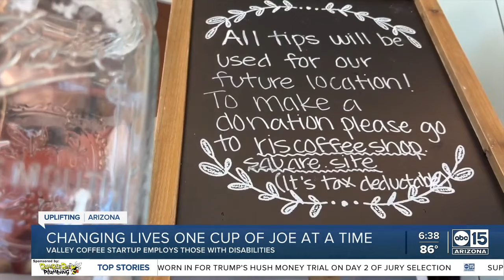Valley cafe makes positive impact from coffee bean to each served-up cup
A local coffee business is in the process of expanding so it can have even more of a positive impact on its suppliers and those who serve it up right here in the Valley.   Ri's Coffee employs people with disabilities, giving them a confidence boost and chances to grow. The idea was inspired by the co-owner's sister, who has cerebral palsy.